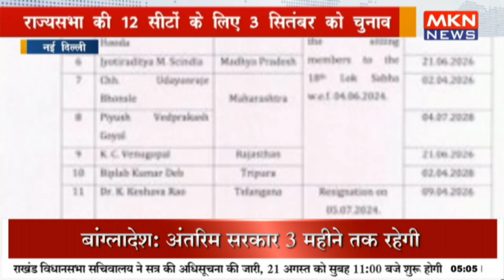राज्यसभा की 12 सीटों के लिए 3 सितंबर को चुनाव